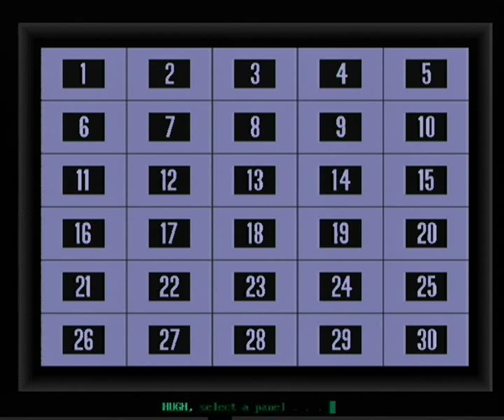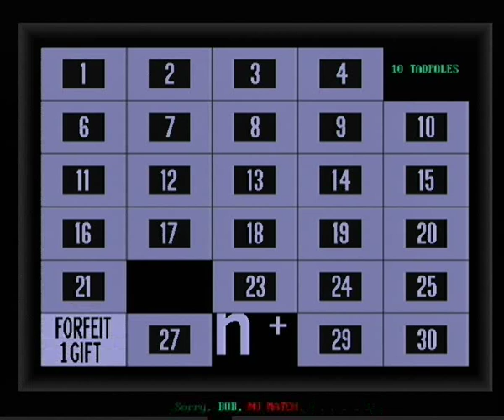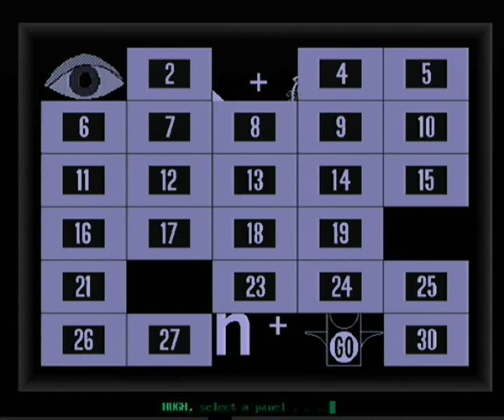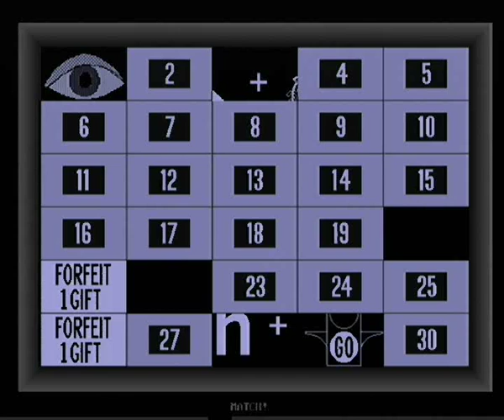My Concentration PC Game #125